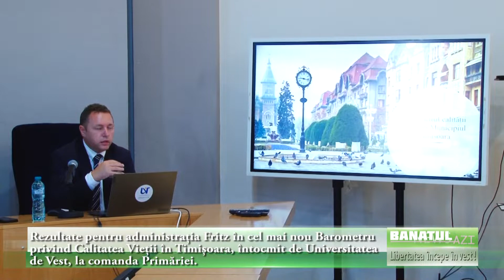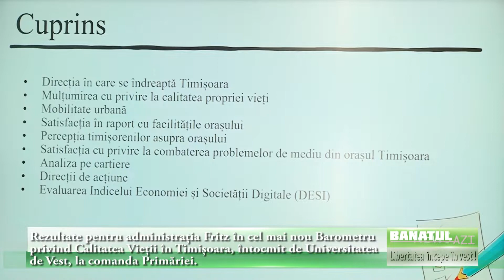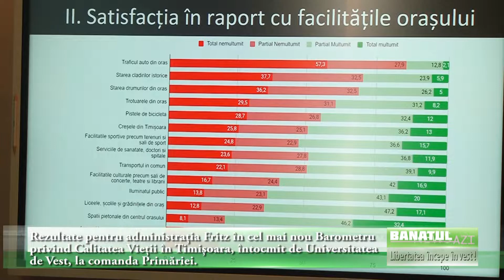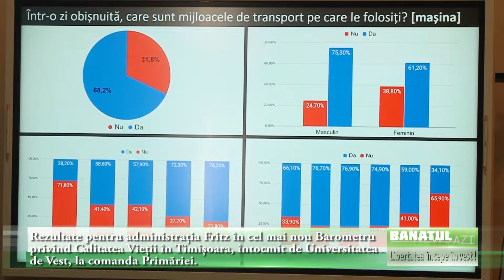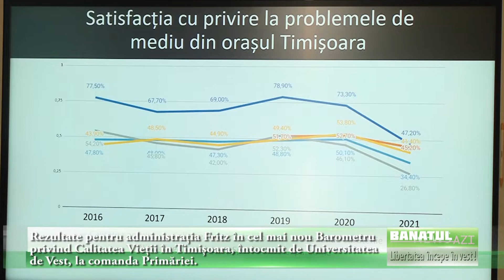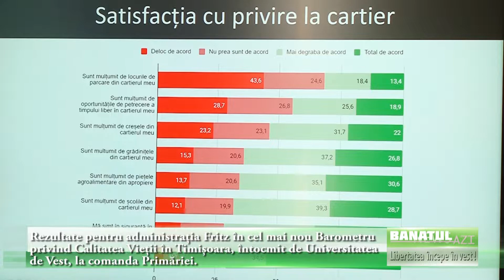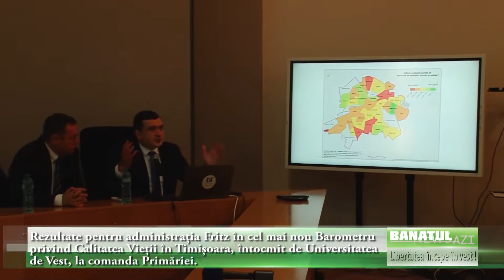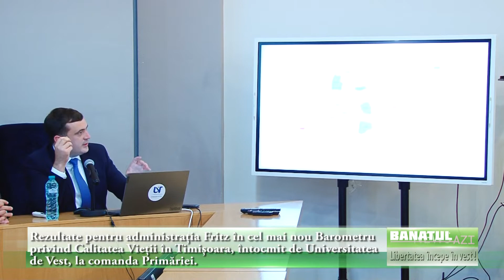Barometru calității vieții în Municipiu Timișoara 2021, oragnizat de Primăria Timișoara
Rezultate pentru administrația Fritz în cel mai nou Barometru privind Calitatea Vieții în Timișoara, întocmit de Universitatea  de Vest, la comanda Primăriei.

„Barometrul măsoară date despre diverse teme de interes la nivelul fiecărui cartier din Timișoara, despre mobilitate și transport, calitatea propriei vieți, servicii publice, mediu etc. De asemenea, Barometrul explorează teme noi, că nivelul de digitalizare și informatizare sau Capitală Europeană a Culturii.

Prezentarea Barometrului a fost realizată de coordonatorii studiului și a fost urmată de o masă rotundă și discuții cu participanții, Rectorul UVT, Marilen Gabriel Pirtea, alături de primarul Timișoarei, Dominic Fritz, de ceilalți rectori și prorectori invitați, dar și de personalitățile din mediul intelectual, administrativ, economic și social care au participat, de studenți, cadre didactice și cercetători. Datele obținute sunt relevante și utile pentru activitatea instituțiilor și organizațiilor preocupate și responsabile de îmbunătățirea calității vieții timișorenilor„, transmit reprezentanții Universității de Vest.